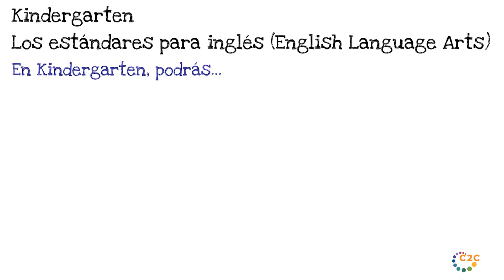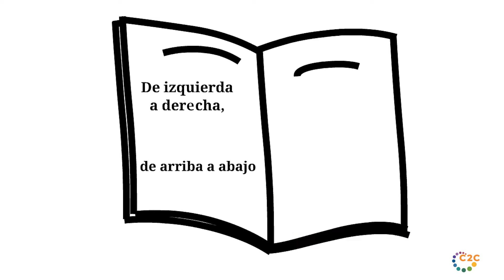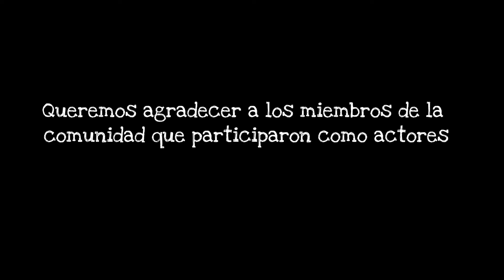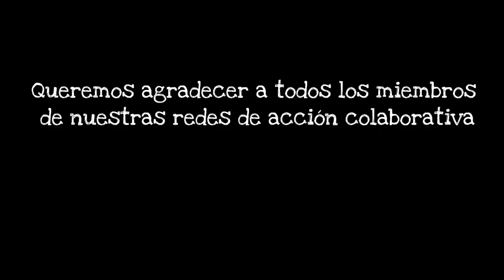Kindergarten estándares para inglés (ELA) - Versión en español